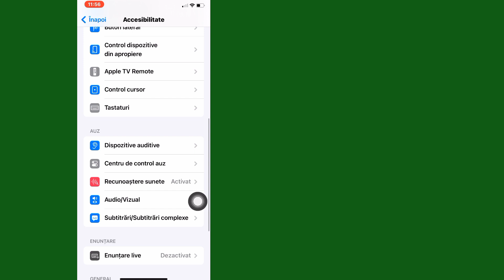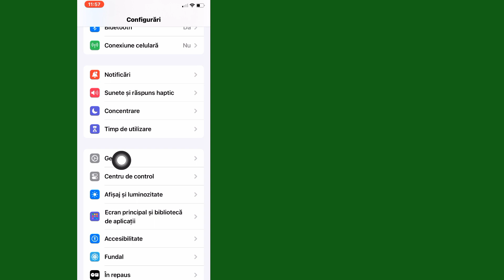Cum să remediați microfonul iPhone care nu funcționează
Cum să remediați microfonul iPhone care nu funcționează | Microfonul nu funcționează în timpul apelurilor